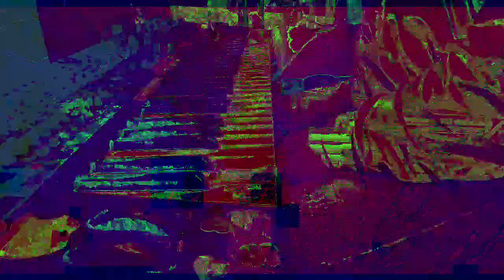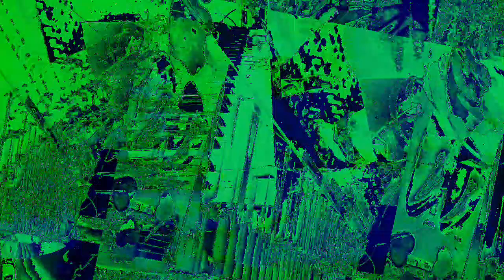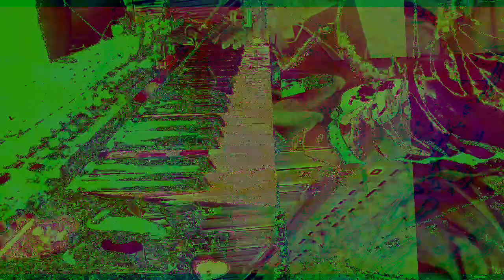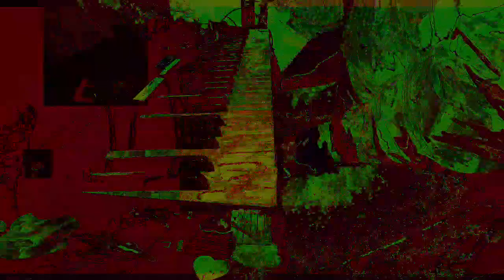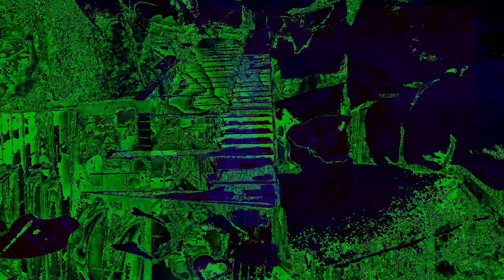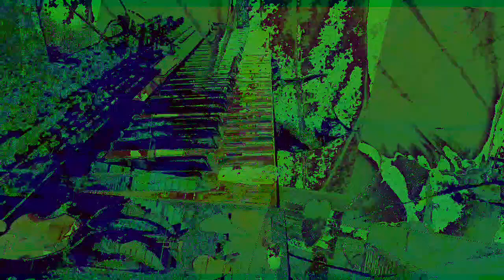Movie 22 12 01 02h51m45s Part of the 12:58 minute long video playlist *Photosensitivity Warning*